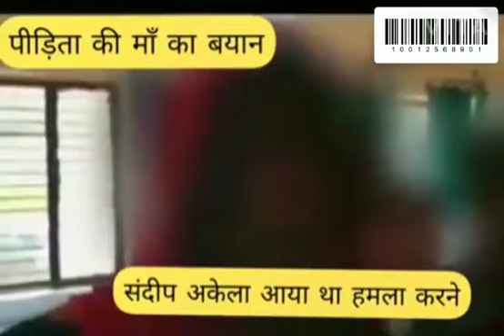हाथरस की जघन्य घटना के तुरंत बाद पीड़ित बिटिया, उनकी मां और भाई के द्वारा पुलिस को दी गई शिकायत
हाथरस की जघन्य घटना के तुरंत बाद पीड़ित बिटिया, उनकी मां और भाई के द्वारा पुलिस को अपनी हैंडराइटिंग में दी गई लिखित शिकायत में मारपीट और अकेले संदीप नाम के लड़के का जिक्र आया था लेकिन यूपी में बीजेपी सरकार, इस घटना में जातिवादी एंगल , आगामी बिहार और उत्तर प्रदेश विधान सभा चुनाव के मद्देनजर गिद्ध मीडिया और नेताओं ने इस पीड़ित बिटिया की लाश पर राजनीति करना शुरू कर दिया। सीधे साधे पीड़ित परिवार को बहला  फुसलाकर कर बार बार उनके बयान बदलवा कर केस को अदालत में कमजोर करने की कोशिश की। अगर सच में केवल संदीप ही दोषी है तो बाकी 3 निर्दोष लडको की बदनामी और जिंदगी बर्बाद करने का दोषी गिद्ध मीडिया और नेता है। जीभ काट लेना, गैंग रैप जैसे कितने झूट फैलाए गए। क्या इतने संवेदनशील मुद्दे पर झूट फैलाने वाले गिद्ध मीडिया और नेताओं की वजह से जातीय दंगे हो जाते , निर्दोष लोग मारे जाते तो कौन जिम्मेदार होता ? ये गिद्ध तो किसी और की लाश पर पहुंच जाते । कॉलेज में एडमिशन के लिए घर से निकली बहराम पुर की दलित बिटिया के साथ जेहादी दरिंदों ने गैंग रेप किया, उसकी कमर तोड़ दी, नशीला इंजेक्शन दिया लेकिन ये गिद्ध वहां नहीं गए क्युकी इनका स्वार्थ सिद्ध नहीं होता। क्या ये उस बिटिया और पीड़ित परिवार के साथ अन्याय नहीं। आप भी ये सबूत देखिए और खुद निर्णय लीजिए कि क्या सच है और आपको क्या दिखाया का रहा है ?